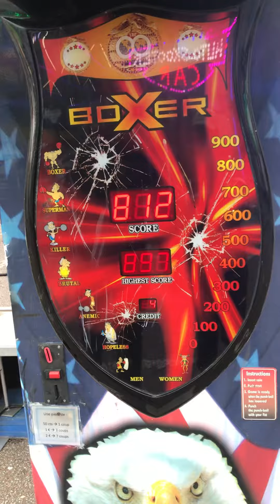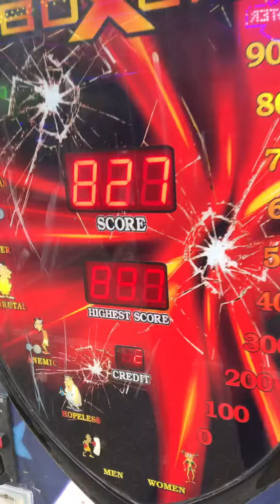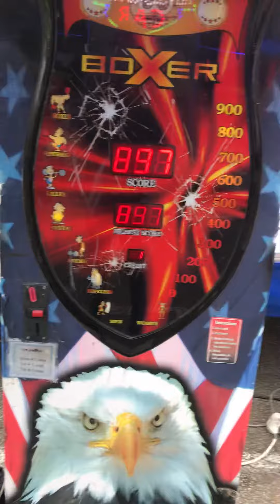Je défi un amis au patate forain, (il as voulu me ruiné)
Je t’invite à regarder toutes mes vidéos et donne moi ton avis en commentaire